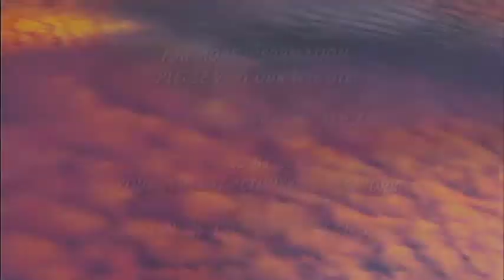David Witten's CWS Forecast 9/24/13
High pressure will continue to dominate the region through the weekend with the next chance for precipitation with the next cold front arriving on Monday.